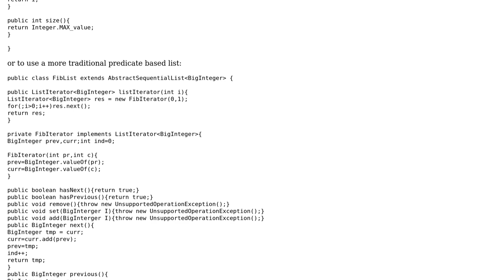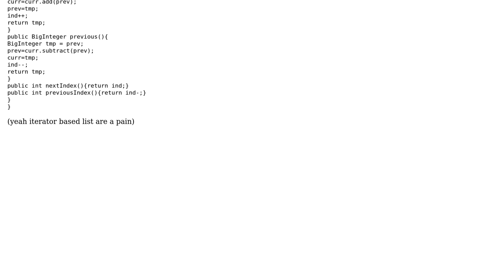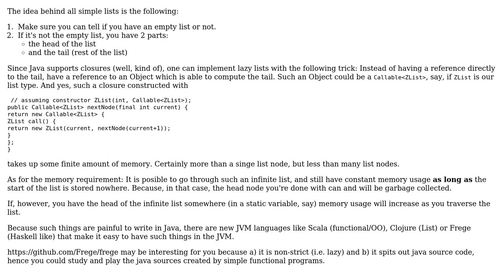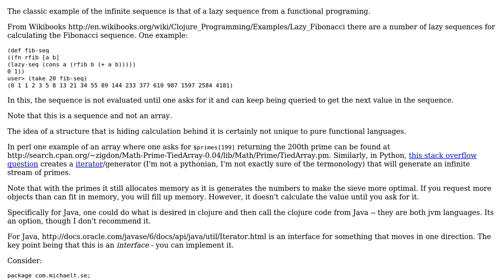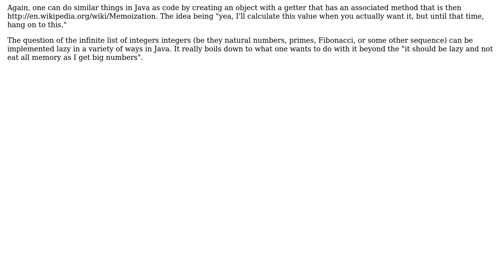Software Engineering: Java memory management (thunks/lazyness) (4 Solutions!!)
Software Engineering: Java memory management (thunks/lazyness)

With thanks & praise to God, and with thanks to the many people who have made this project possible! | Content (except music & images) licensed under CC BY-SA | Music | Images & others | With thanks to user WuHoUnited user Robert Harvey user ratchet freak user lwm user Ingo user FrustratedWithFormsDesigner and the Stack Exchange Network Trademarks are property of their respective owners. You are responsible for your own actions.